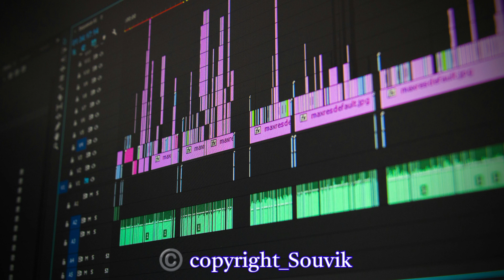Original music arrangement 🎶🎵🎵||music name:- স্মৃতি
original karaoke
arajment:- tinni banarjee (bon)